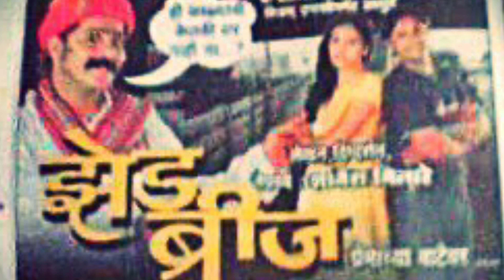मीआणि...! भाग २९ -: मी आणि प्रेम-२ संकल्पना,लेखन - ज्ञानेश भिलारे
भाग २९ -: मी आणि प्रेम
संकल्पना,लेखन - ज्ञानेश भिलारे
सादरकर्ता- कल्पेश जडीया , प्रशांत दुधे कामेश लांडे आणि युवराज बंड
सहप्रायोजक - ROYAL CASUALS
सहाय्यक आणि इतर - टीम रॉयल